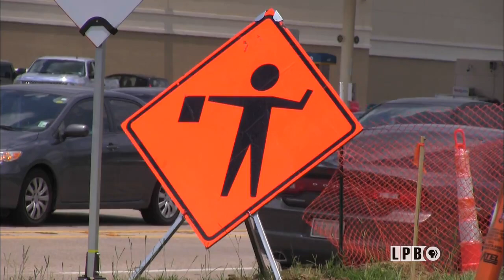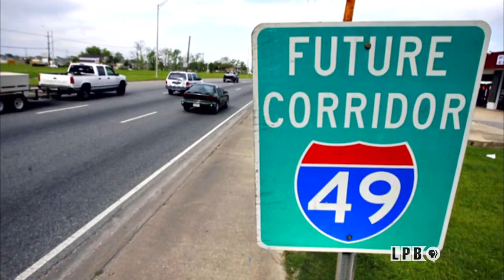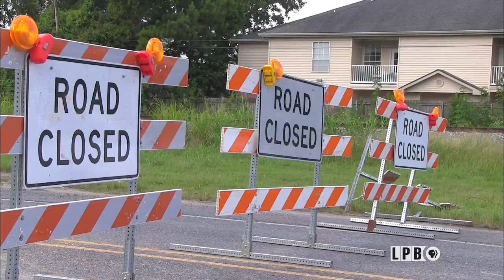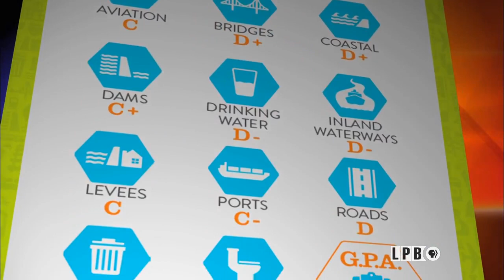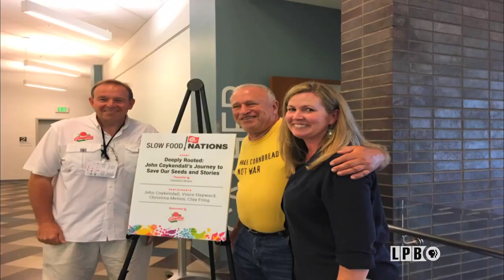Louisiana: The State We're In - 07/21/17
Louisiana Infrastructure Report, Health Care in Louisiana, More Recovery Funding, Baton Rouge Irish Film Festival